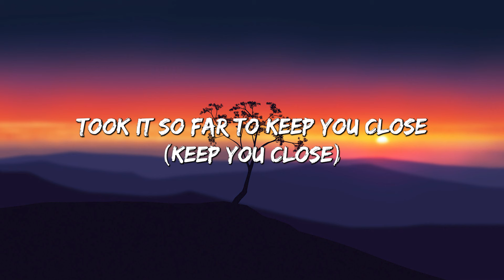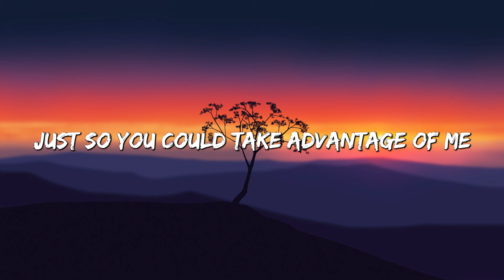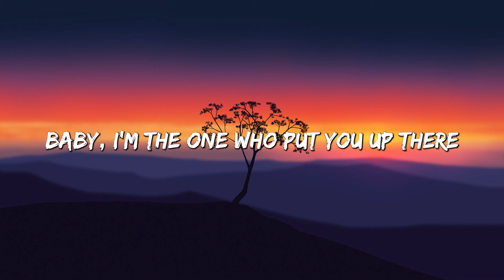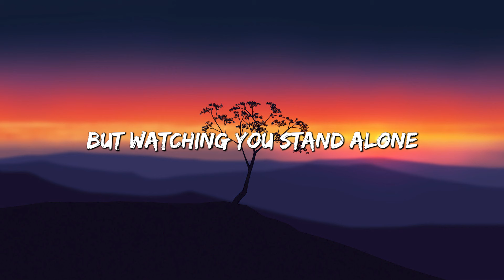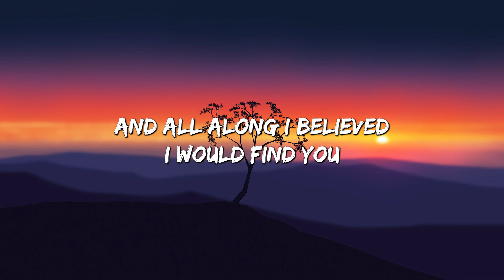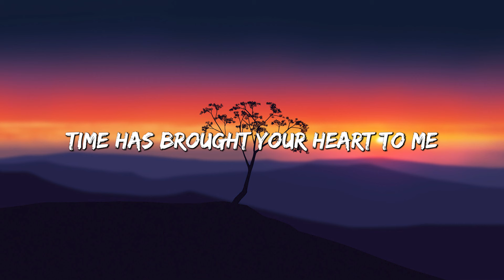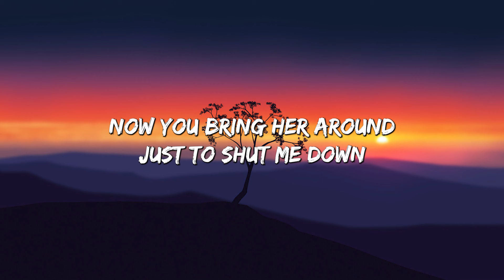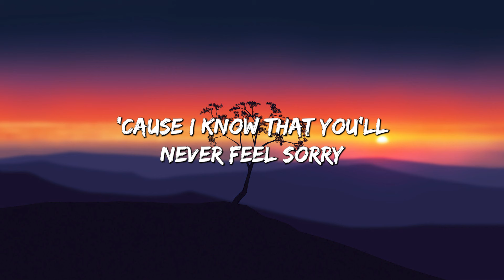Without Me - Halsey (Lyrics) || Christina Perri, Olivia Rodrigo (Mix Lyrics)